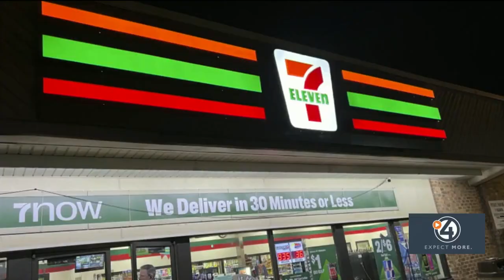7-11 stores closing